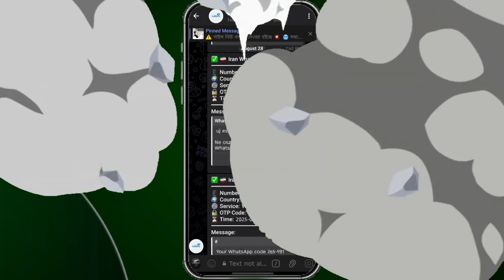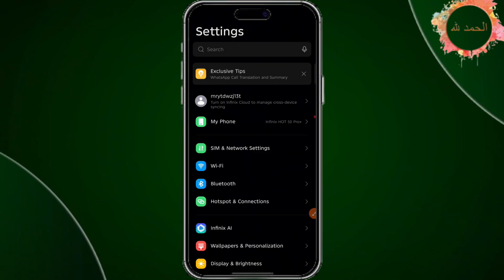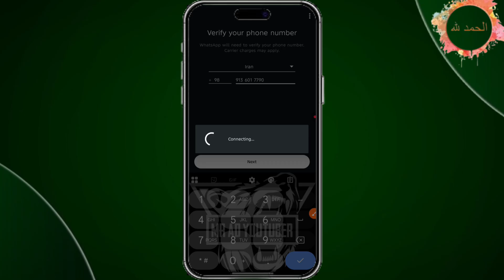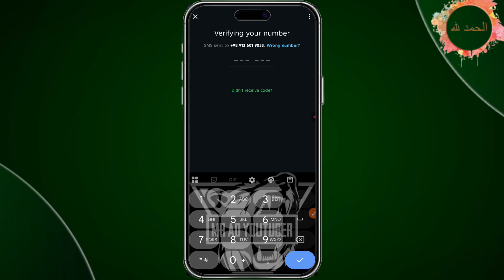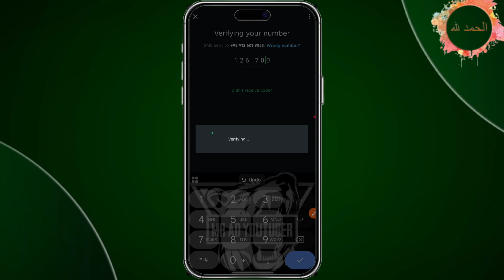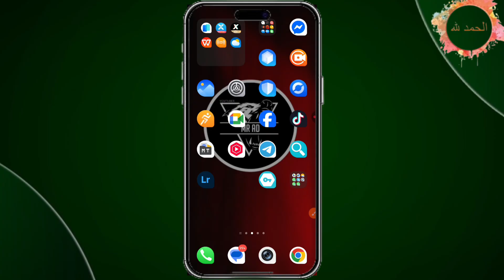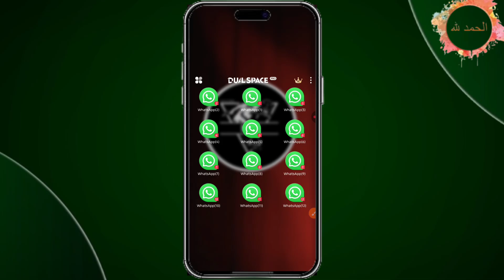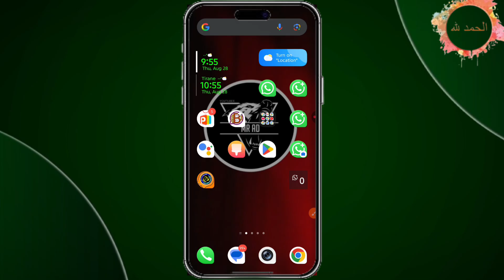🚀 New Virtual WhatsApp with Telegram Bot | Get Free Virtual Numbers 2025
new virtual WhatsApp 2025
WhatsApp with Telegram bot
free virtual WhatsApp number
create WhatsApp without SIM
WhatsApp Telegram bot method
how to get free WhatsApp number
Looking for a new method to create a virtual WhatsApp account using a Telegram bot? 🤖📱 In this video, I’ll show you the latest working trick to get free virtual WhatsApp numbers in 2025 with the help of a trusted Telegram bot.

✅ Safe & Easy Setup
✅ Use Virtual Number for WhatsApp
✅ No Extra Apps Needed

This method is perfect if you need a temporary WhatsApp account or want to try out WhatsApp without using your personal number.
📌 Topics Covered in this Video:

How to get a free virtual WhatsApp number from Telegram bot
Step-by-step process to activate WhatsApp with the number
Tips for safe use of virtual WhatsApp accounts